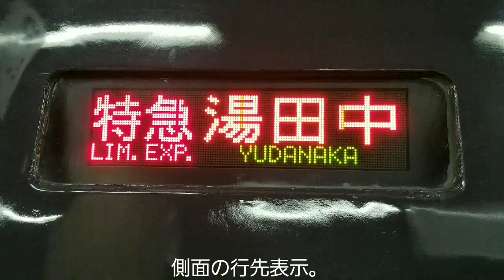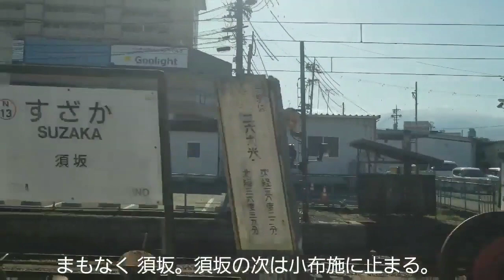【初代成田エクスプレエスが活躍】A特急スノーモンキー 湯田中行に乗ってきた